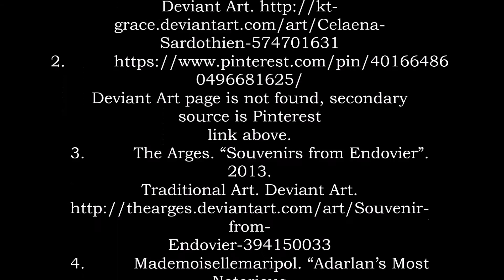Throne of Glass Fanmade Book Trailer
The story and characters all belong to Sarah J. Maas. All artwork used is credited to the artist when possible. I did not make any of the artwork, but only wish to show the creative genius of the fandom. Music by James Newton Howard, Prologue from the Lady in the Water soundtrack.